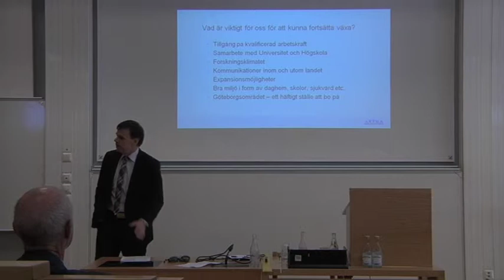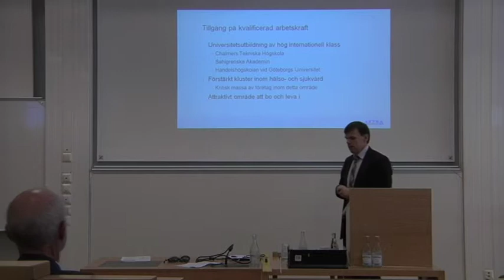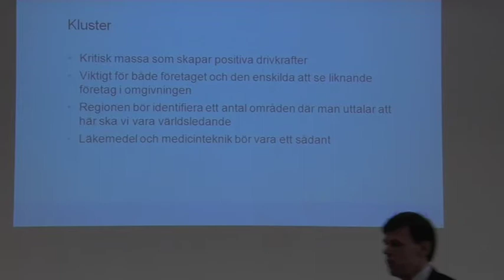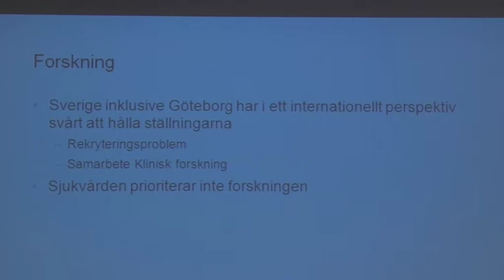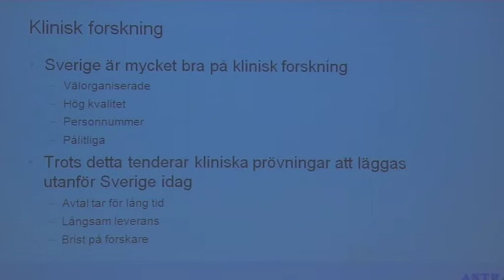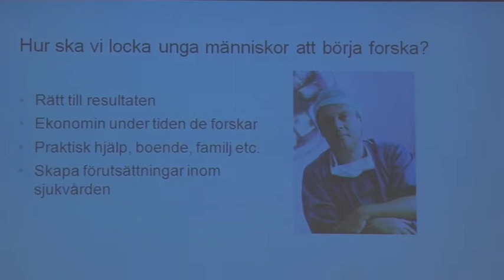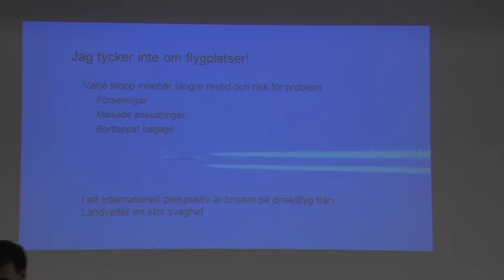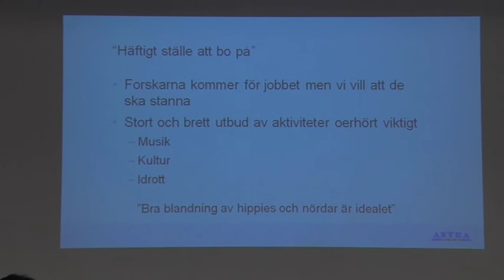"Skandinaviens Hjärta" Kort, del 4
Seminarium om regionutveckling i de nordiska länderna den 12 mars 2010, Handelshögskolan, Göteborgs universitet. Arrangörer: ReVäst (Styrelsen för regional forskning i Västsverige), Västra Götalandsregionen, Göteborgsregionens kommunalförbund samt Föreningen för samhällsplanering. Sammandrag del 4 av 4: Lars Henrikson, Marknadschef, Astra Tech om "Industrins krav på det västsvenska samhällsbygget". Seminariet i sin hellhet finns uppdelat på 18 videor.